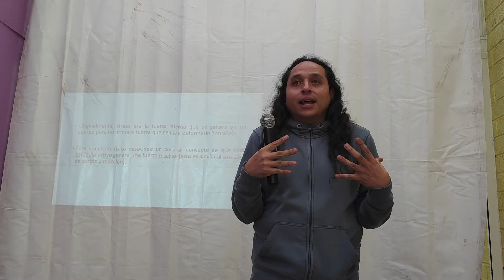Una Forma de Identificar que Estás Estresado?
La Tensión que se genera cuando se manifiesta el estés.